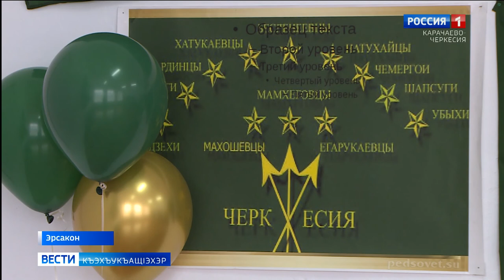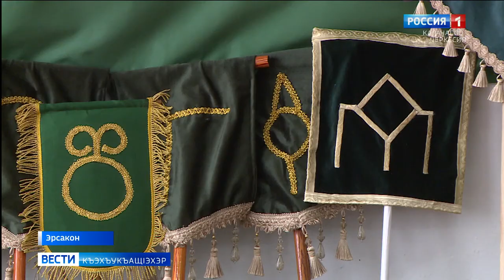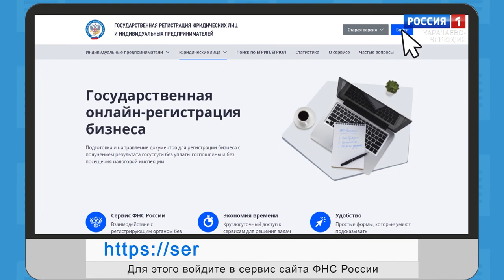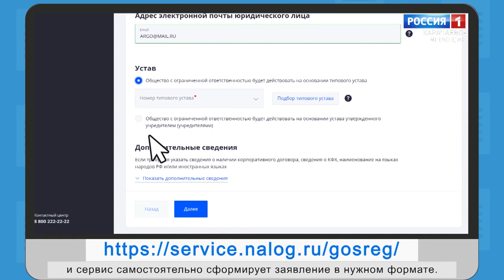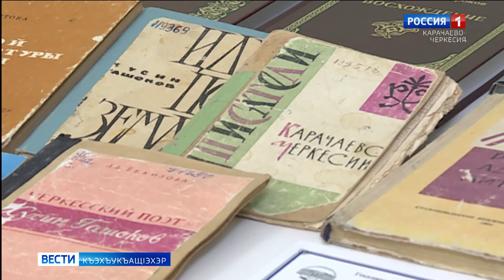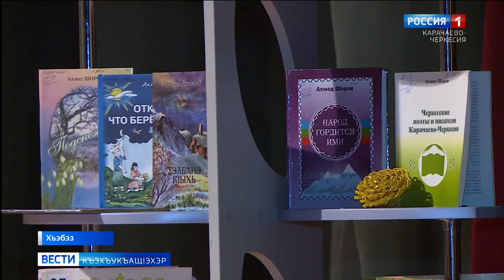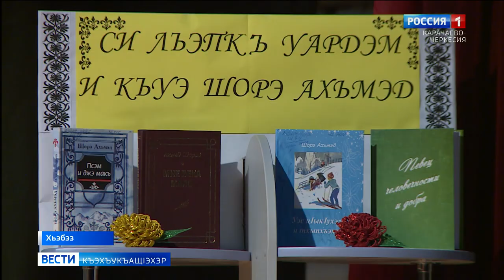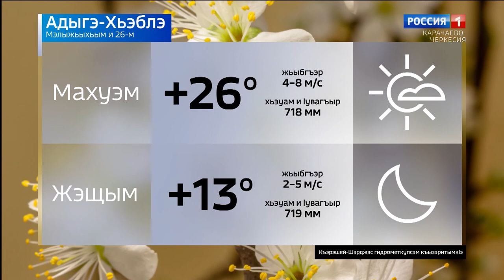Вести на черкесском языке 26.04.2022